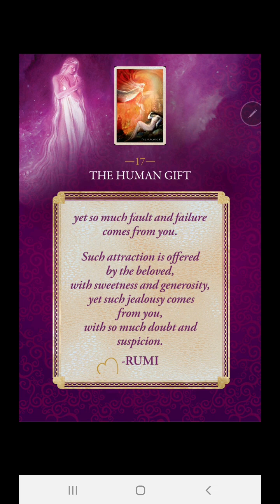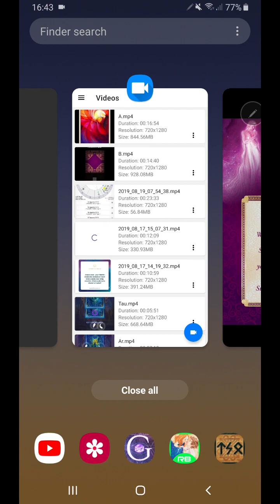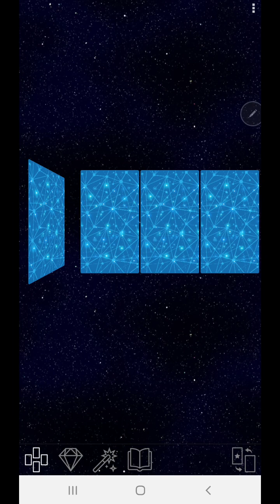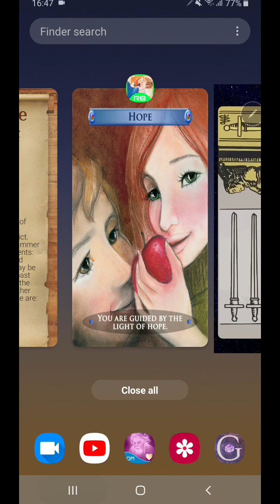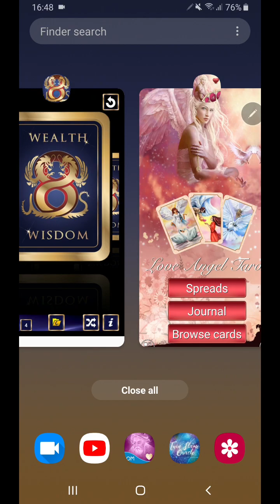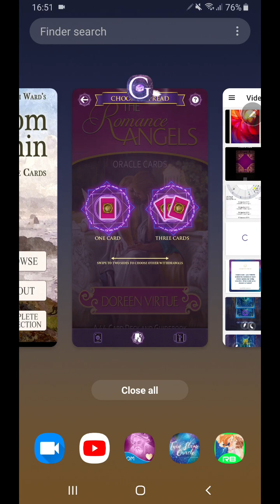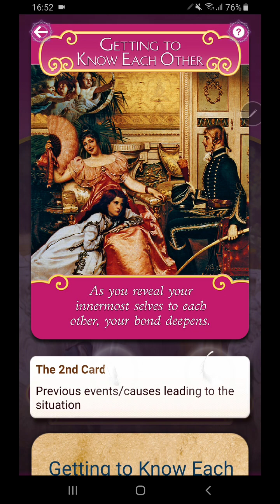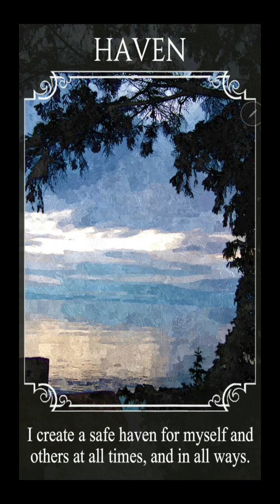Bacaan Lanjutan untuk Tokoh C